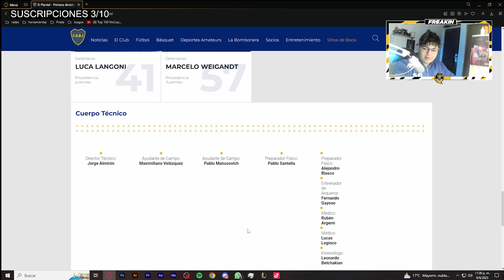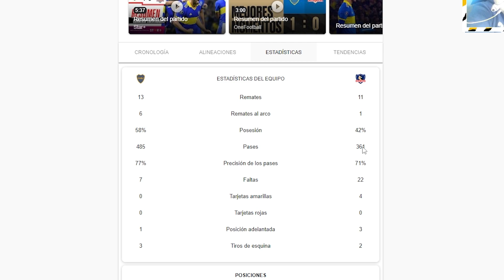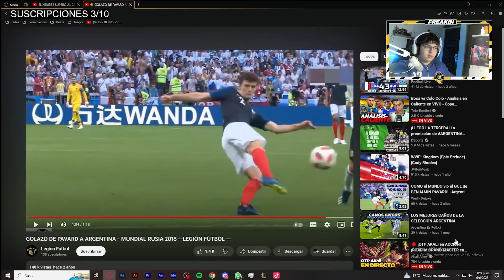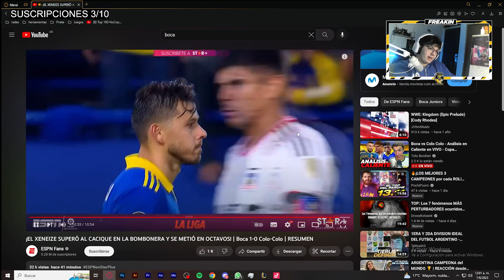BOCA A OCTAVOS DE FINAL | BOCA 1-0 COLO COLO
DE ACA SALE TODO EL CONTENIDO QUE ESTAS VIENDO

SI BUSCAS UN EDITOR, CONTACTAME

REDES

Gabinete: Mid tower Kenji Z399
Motherboard: AM4-GIgabyte GA-B550M DS3H
Procesador: AMD Rhyzen 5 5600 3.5 GhZ
RAM: 16 GB (2x8) Beast Kingston fury 3200mhz
GPU: AMD Radeon RX 6600 8GB PowerColor fighter
Fuente Gigabyte 750W 80p gold
SSD M.2 Gigabyte 512GB
HDD Seaguate barracuda 2TB

PERIFERICOS
Mouse: Logitech G502 KDA
Teclado: Red dragon yama K550 Otemu purple
Microfono: HyperX SoloCast
Auriculares: Logitech Astro A10
Camara: SINOVISION- SN-U5L